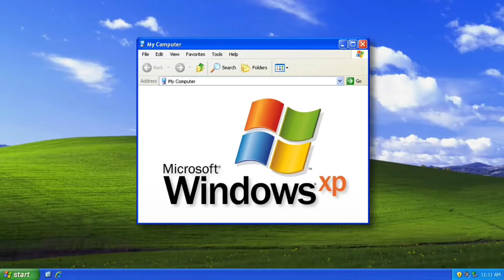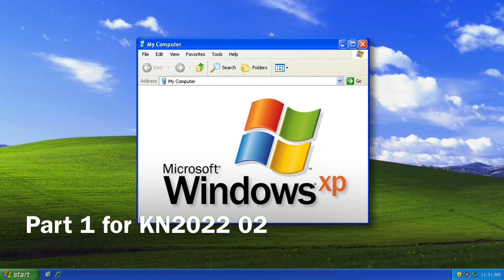Part 1 for @KIANTheSpartaReturns [Sparta Remix] Windows XP Startup Sound Has A Sparta Remix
Inspired by TTS The Dalmatian Puppy